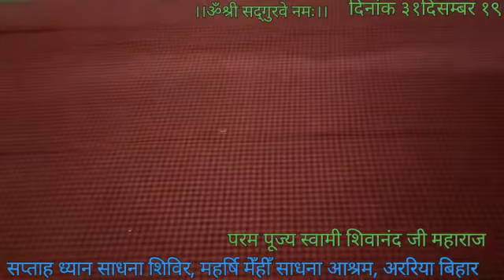परम पूज्य स्वामी शिवानंद जी महाराज का दिव्य उपदेश :- महर्षि मेँहीँ साधना आश्रम ३१.१२.१९